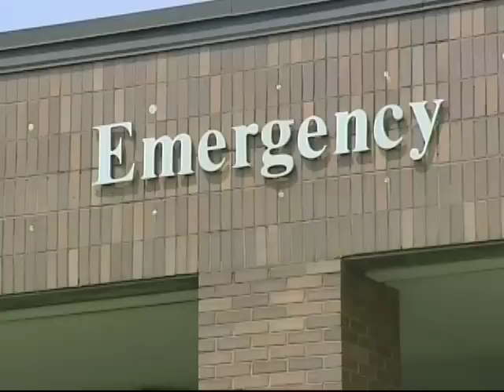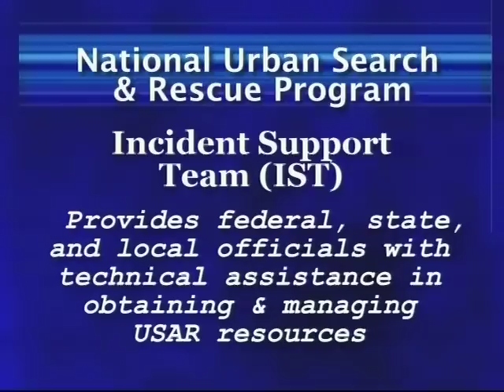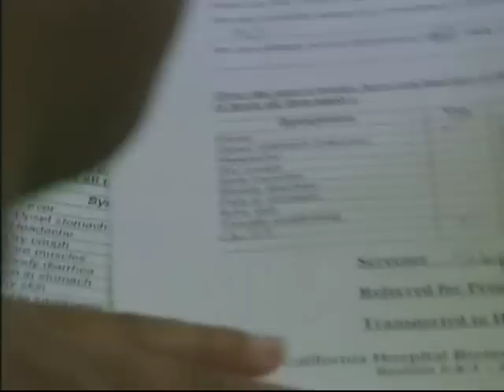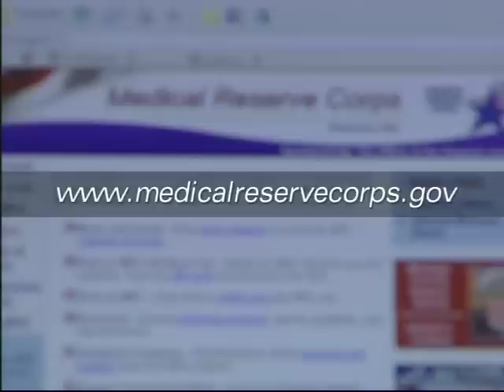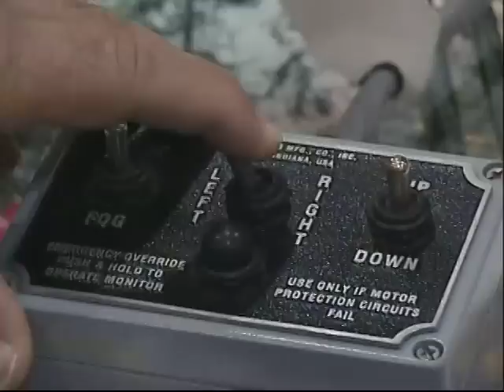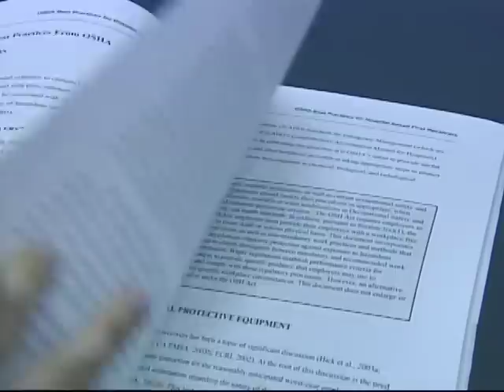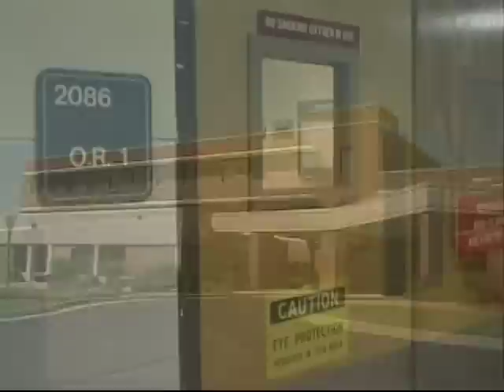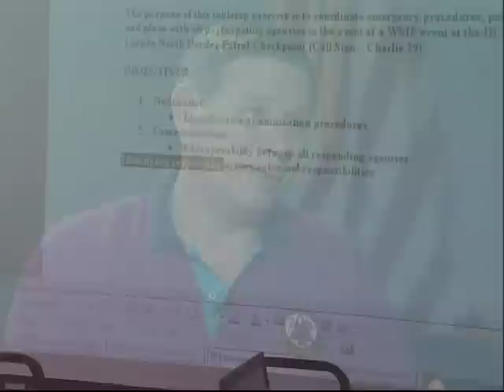CoMNET Magazine for 8/17/05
US Fire Academy

Comnet Magazine

Air Date: August 17, 2005. Featured stories include: Urban Search and Rescue, OSHA Best Practices for Hospital-Based First Receivers of Victims, Medical Reserve Corps, and Noble Training Center. THIS ITEM IS LIMITED TO FIRE DEPARTMENTS ONLY.